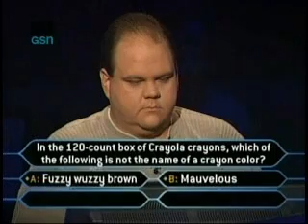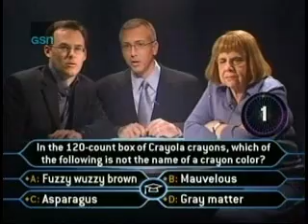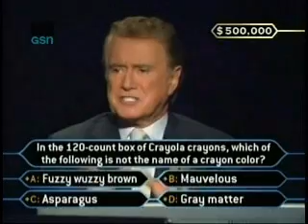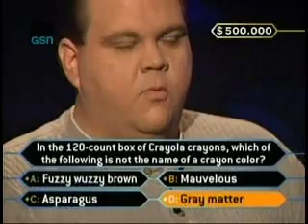Super Millionaire - Bob-O's $500,000 Question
Robert "Bob-O" Essig was the 2nd contestant to sit in the hot seat during the short run of Super Millionaire. He'd end up being the biggest winner on SM, winning $1,000,000.

This is his $500,000 question where he enlists the help of the Three Wise Men (or Two Wise Men and One Wise Woman, to get technical) to give Bob-O some advice.

The Three Wise Men:

Dr. Abbey Salmey (sp?)
Dr. Drew Pinsky
John Carpenter (WWTBAM's first $1,000,000 winner)